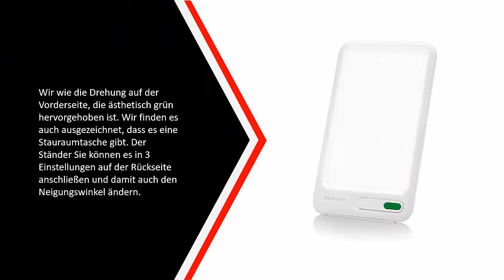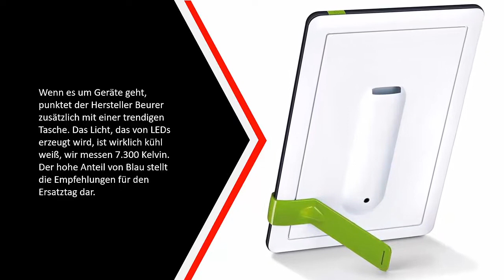Die Besten Tageslichtlampe Test - (Top 5)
Hier ist die Liste von Die 5 Besten Tageslichtlampe Test

1. Beurer TL 41

2. Beurer TL 30

3. Medisana LT 460

4. Lumie Brazil - 10.000

5. Duronic SADV1